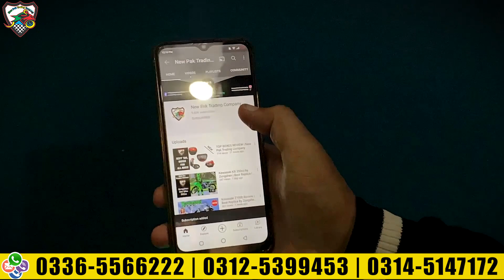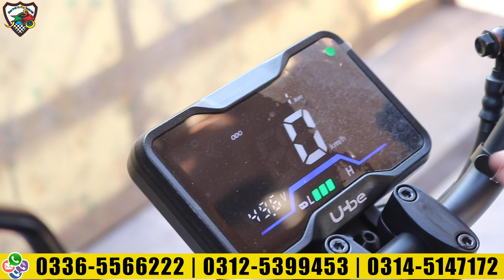Honda U-Be Cross Electric Scooter Model 2023 - Review Test Ride in Pakistan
If You Need Any Info About Spare Parts You Can Also Vist

Call/Sms/WhatsApp
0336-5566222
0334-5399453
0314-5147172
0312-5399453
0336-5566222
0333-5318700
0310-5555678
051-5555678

Newpaktradingcompany
Address: